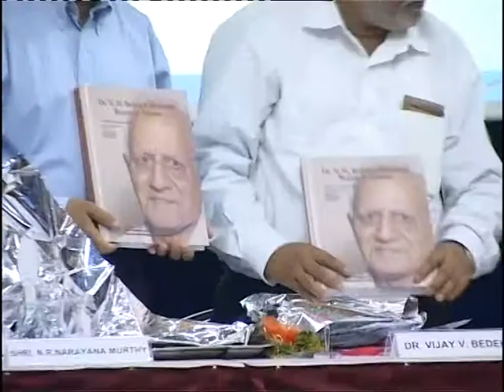Key note speaker Shri Narayana Murthy Challenges for Indian Multinationals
Seminar on Challenges for Indian Multinationals Key note speaker Shri Narayana Murthy